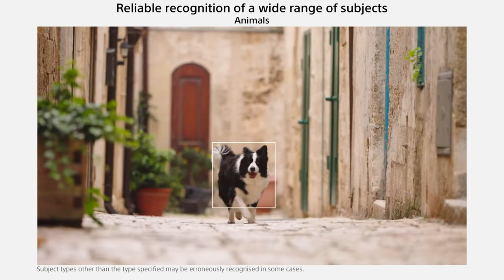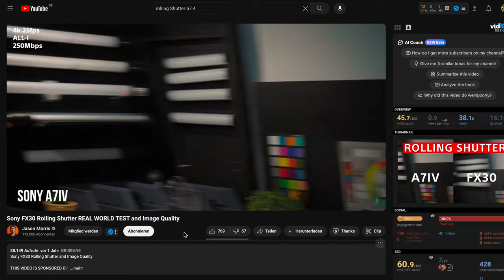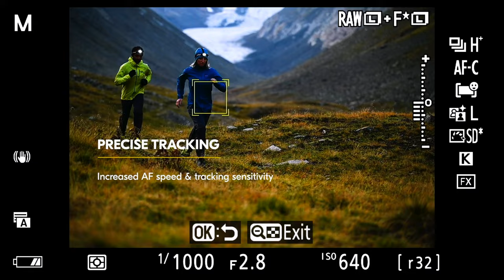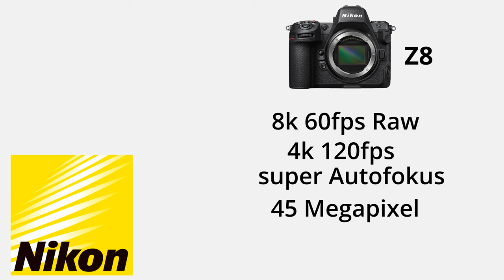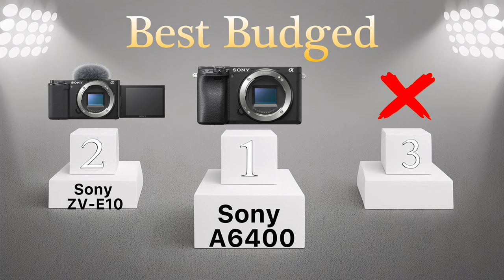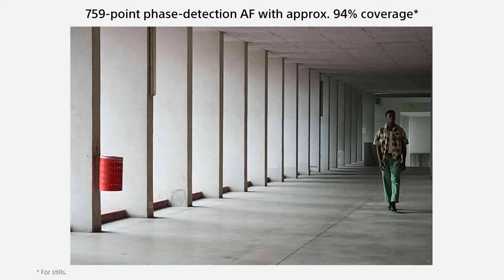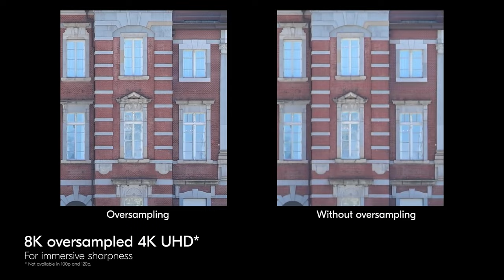Beste Kamera 2024 von Einsteiger bis Profi!